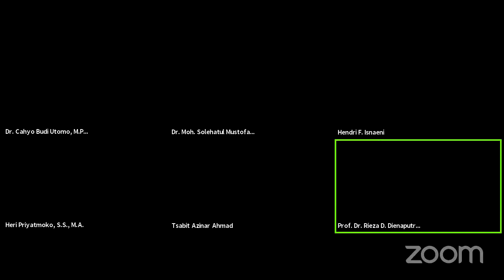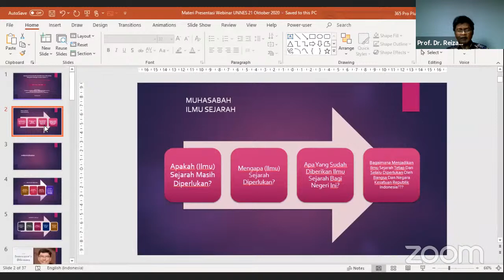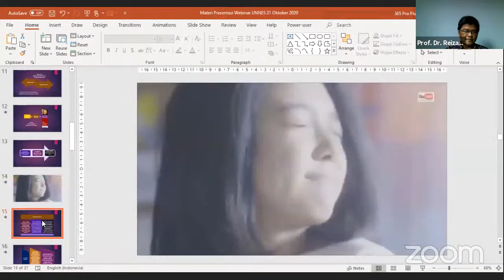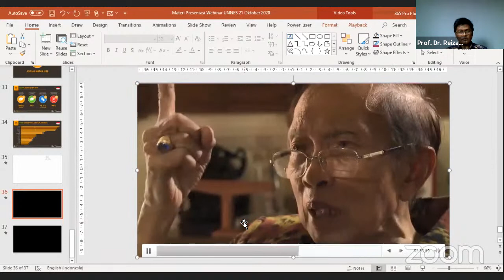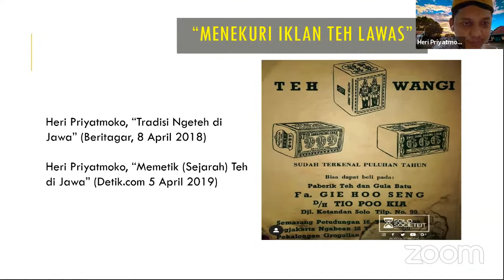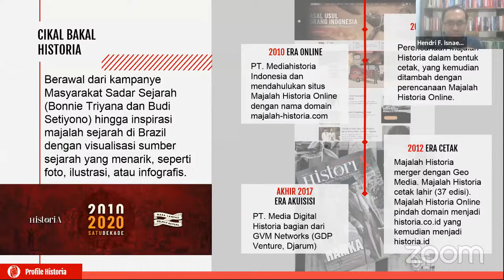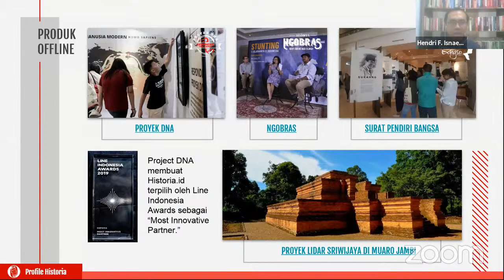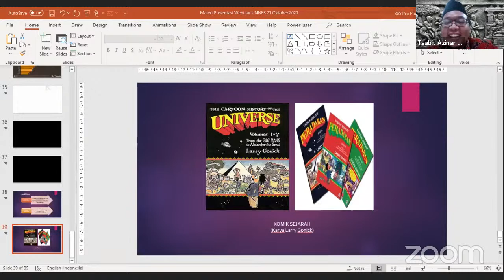Webinar Nasional Seri 1 dengan tema "Strategi Baru Mengemas Masa Lalu"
Seri #1 dari 3 seri webinar nasional dengan tema: Strategi Baru Mengemas Masa Lalu